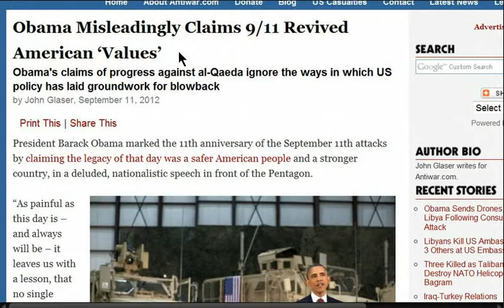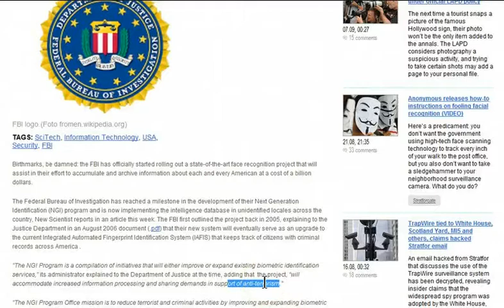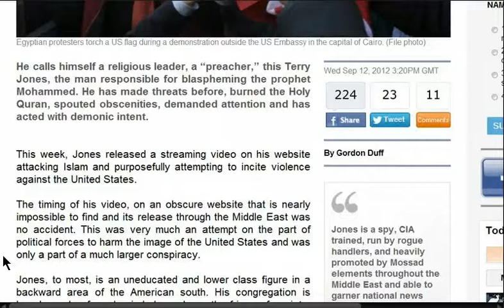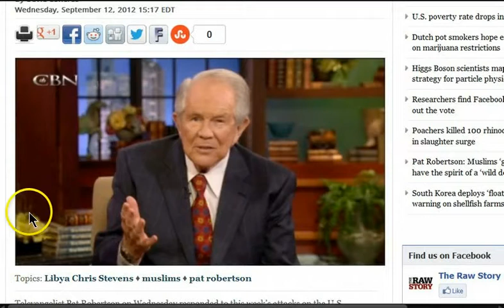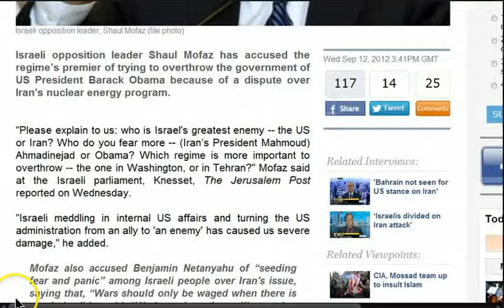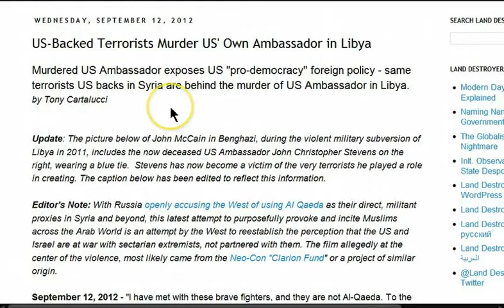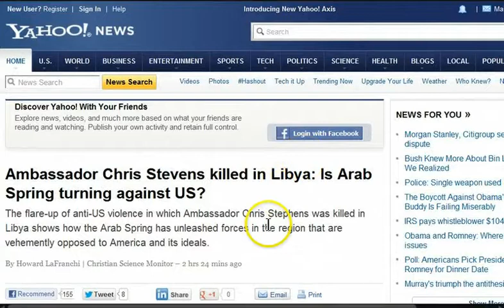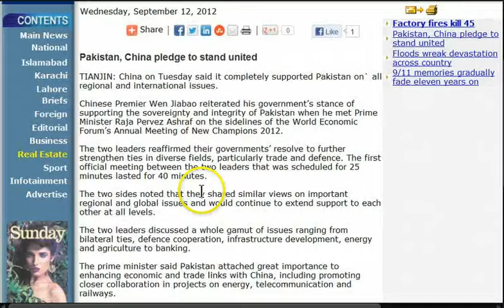Kabul blast: Deadly explosions at protest victim's funeral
Suicide bombers have killed at least seven people at the funeral in Kabul of a man who died during a protest on Friday, Afghan officials say.
More than 100 were wounded in the attack, which hit the funeral of one of five people killed when police fired on a march against deteriorating security.
The chief executive of Afghanistan, Abdullah Abdullah, survived the attack.